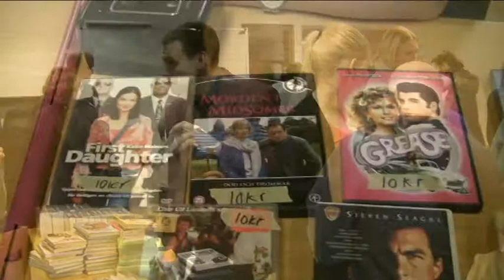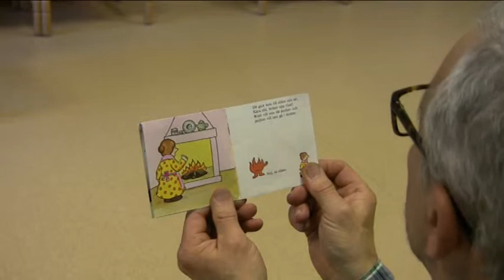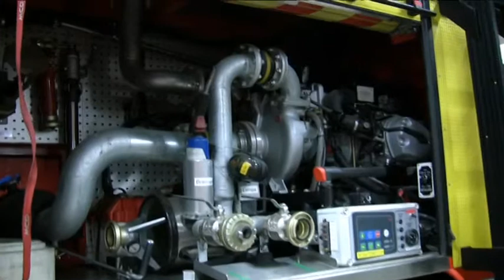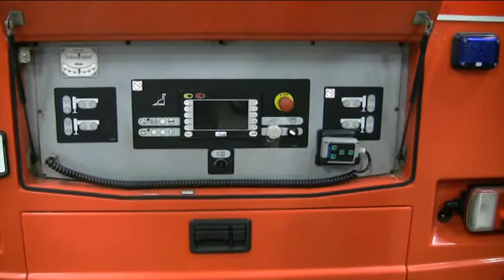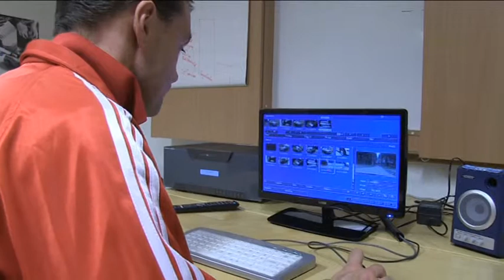STATIV - en film om en videokurs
Fyra personer med funktionsnedsättning har gått en videokurs där de har fått lära sig grunderna i filmandets ädla konst.